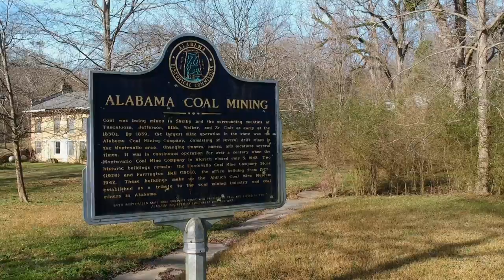Trailer: Aldrich Henry's Hometown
This is the story of Aldrich, a sleepy little former coal mining camp in central Alabama. It is the home of a unique coal mine museum and the man who runs it, Henry Emfinger. Henry tells the story of the mine and the hidden history in Aldrich. A mysterious convict cemetery is contrasted with the beautiful Farrington Hall and the church life of the town. Experience Henry's love for the town, it's people, and the visually striking images of the area.